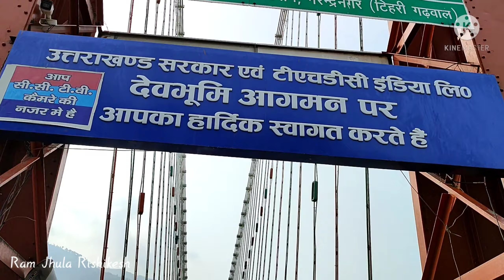Delhi to Haridwar and Rishikesh Day-1 Part 1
Delhi to haridwar and rishikesh day-1
In this Video we are going to haridwar railway station to rishikesh